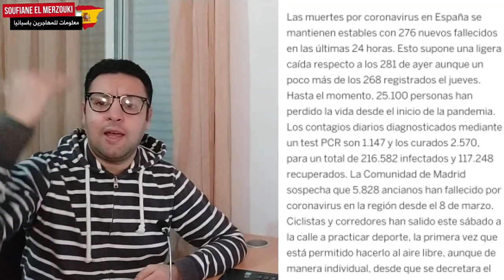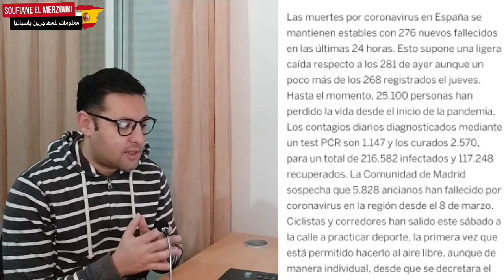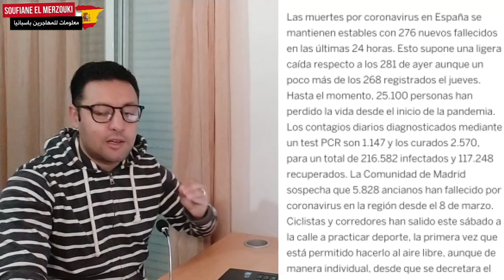ٱخر الأخبار في إسبانيا مع إستقرار واضح في كل المعطيات ⁦🇪🇸⁩💪